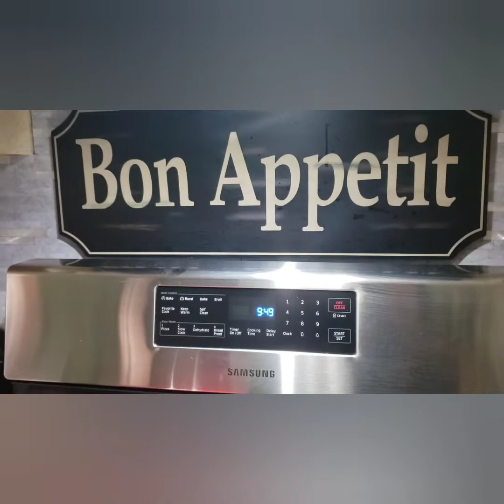to make my own version (impanadita's)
impanada..
2to 3 cups of flour)
ground pork
green peas
potato
carrots
paprica or tomato paste or achuete
1/2cup milk n a little water
3 tablespoon oil
salt n.pepper to taste
chichen.powder
oil